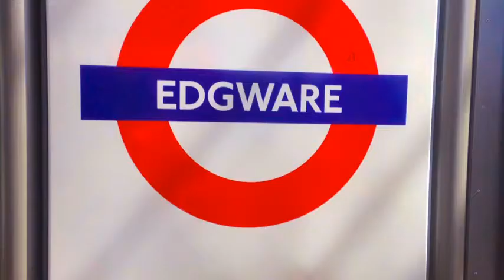Exploring London by V-Men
EF London 2015
Dieses Video wurde mit der EF MyTake Video Editor
App kreiert, ein Service von EF Education First. EF
bietet Sprachreisen, Sprachkurse und weitere
Bildungsprogramme in Englisch und sechs anderen
Weltsprachen an. EF Schulen befinden sich in 45 aufregenden Städten weltweit - so lernst du eine Sprache dort, wo sie auch tatsächlich gesprochen wird.